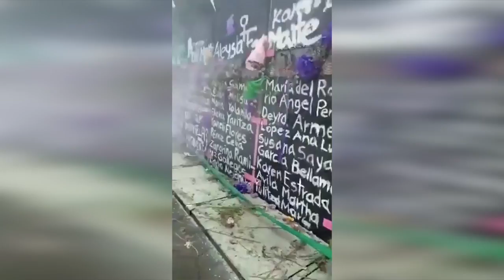❗Se arma la ecatombe en el zócalo de la ciudad de méxico🇲🇽; grupos feministas 🚺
❗Se arma la ecatombe en el zócalo de la ciudad de méxico🇲🇽; grupos feministas 🚺son encapsuladas y reprimidas con gases lacrimógenos; encapuchadas reaccionan con violencia